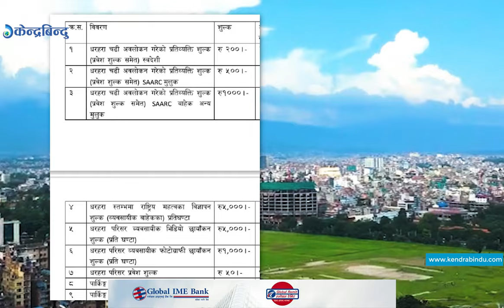अब धरहरा चढ्न पनि शुल्क तोकियो, बालेनले निःशुल्क गरेका पार्किङमा पनि सरकारको कर्के नजर ! dharahara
अब सुन्धारास्थित धरहरा चढ्नका लागि प्रतिव्यक्ति २ सय रुपैयाँ शुल्क लाग्ने भएको छ । २०७२ को भूकम्पमा भत्किएको धरहराको पुननिर्माण पछि संविधान दिवसका अवसरमा अस्थायी रुपमा दुई महिनाअघि केही समयका लागि निःशुल्क चढ्न पाउने गरी धरहरा खोलिएको थियो । धरहरा चढ्नका लागि कुनै शुल्क नलाग्ने शहरी विकास तथा भवन विभागअन्तर्गतको केन्द्रीय आयोजना कार्यान्वयन इकाइले जनाएको थियो । तर, हाल भने कर्मचारीलाई तलब दिन नसक्ने अवस्था आएको भन्दै विभागले मंसिर ९ गते अर्थात् आइतबारबाट शुल्क लिने निर्णय गरेको हो ।